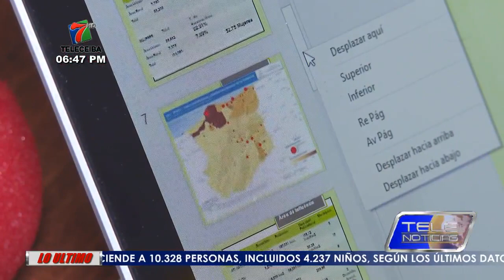Construcción de calle en río Cangrejal en La Ceiba, bajo inspección de PGR y SERNA.